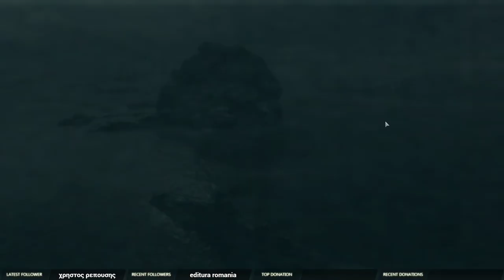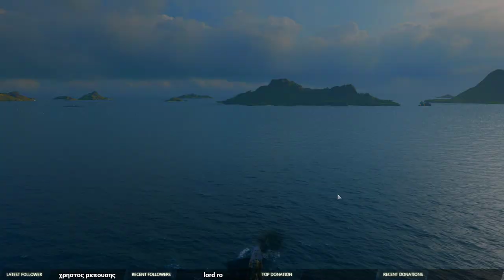World of Warships Clan Battles and Tactics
Clan Battles and some Random afterwards.